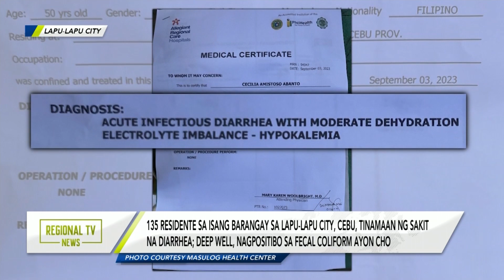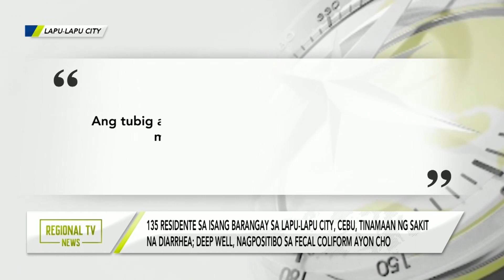Regional TV News: Health Alert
135 residente sa isang barangay sa Lapu-Lapu City, Cebu, tinamaan ng sakit na diarrhea; deep well, nagpositibo sa Fecal Coliform ayon CHO.